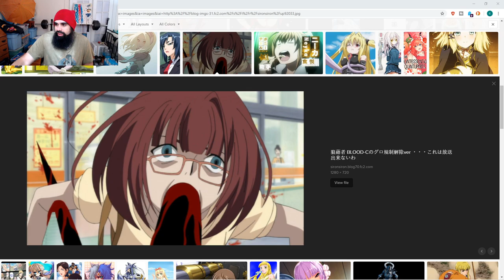WHY DO YOU MASTURBATE TO HENTAI PUSSY? {CRIMINAL VLOG} #44 !ANIME!